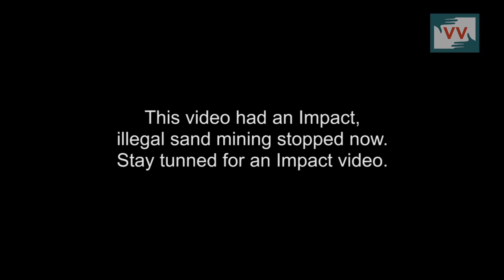Illegal Sand Extract -Dinkar Kamble reports for IndiaUnheard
Illegal sand mining is done in Kankatre village of Satara district of Maharashtra causing damage to farmers land.
Community correspondent Dinkar kamble reports from Maharashtra for Video Volunteers.